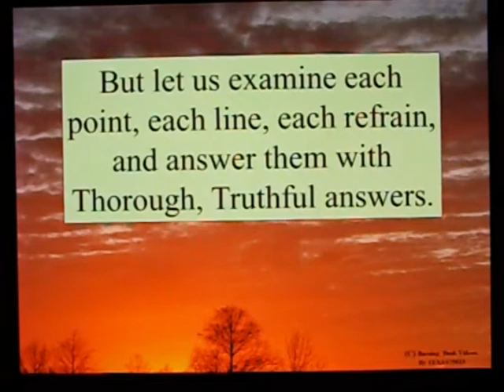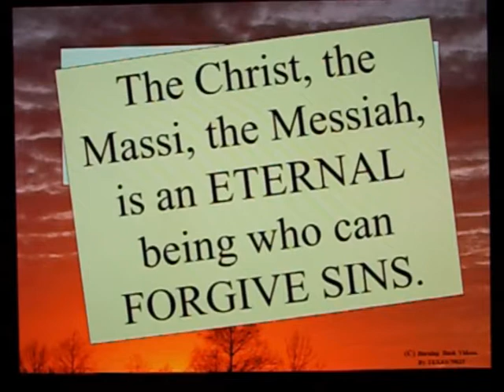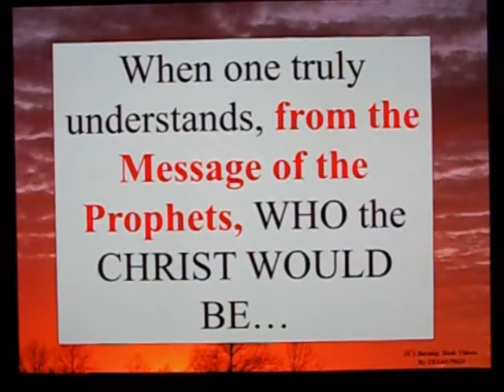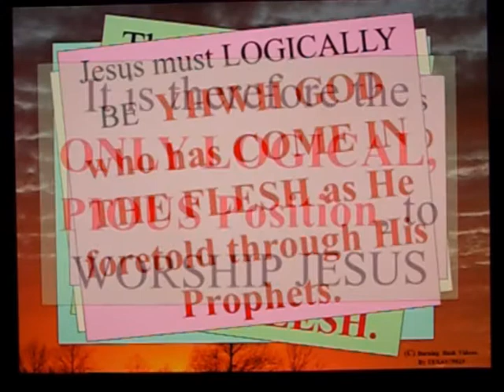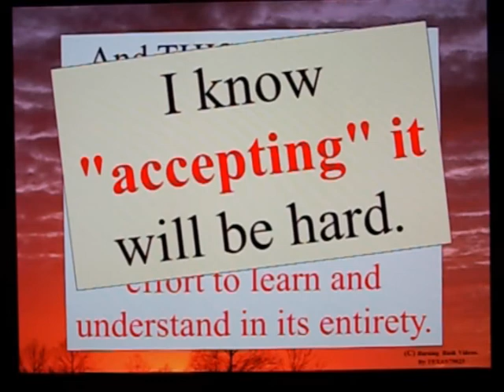Letter To a Muslim Brother - 108 - Part 1 - O Christ Worshipper!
There is a poem, from a Muslims, entitled "O Christ Worshipper!"

A Muslim recently posted this poem under one of my videos.  It is probably part of his sincere Dawah, thinking the POEM cannot be answered by Christians.

Bless his heart.

Since I assert there is an answer to *EVERY POINT* of this poem, I accept the task, as time permits, to actuallly answer each and every point of the poem.

This will take time to give thorough and scriptural answers.  This is the first, introductory video, and only manages to address the TITLE, the first 3 words.